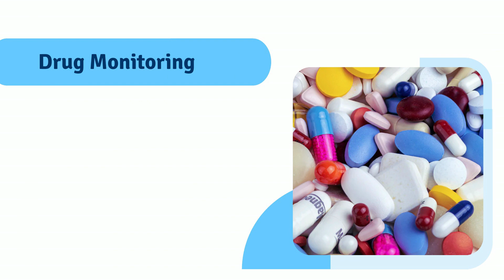Drug Monitoring by TempGenius